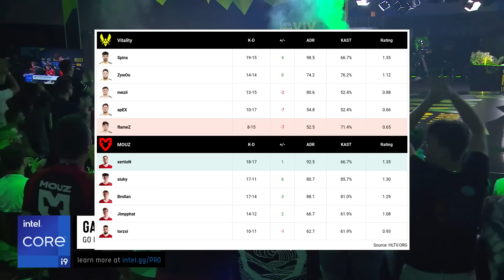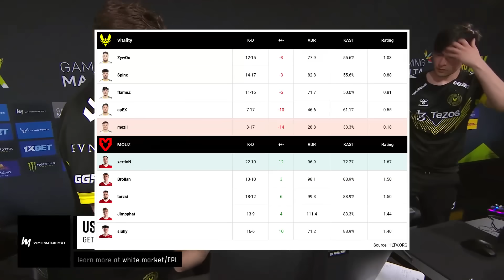HOLY SH*T! WHAT A FINAL! Vilality vs MOUZ - HIGHLIGHTS - ESL Pro League Season 19 l CS2